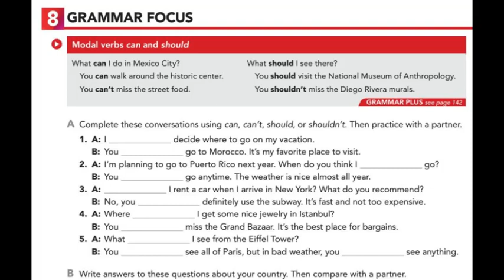8 Grammar Focus. Modal Verbs Can and Should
Purple book Unit 1